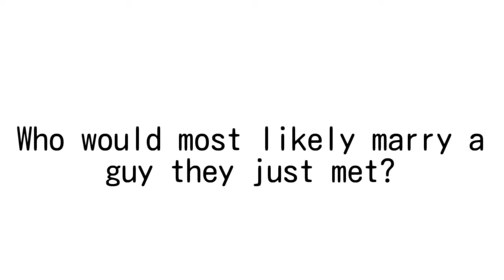I was bored so here have some questions answered by the chaotic trio